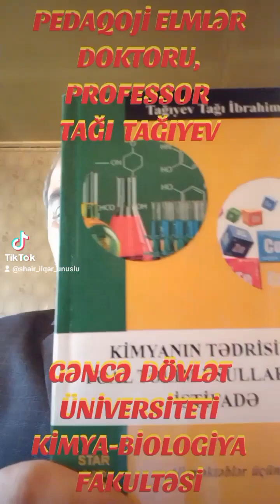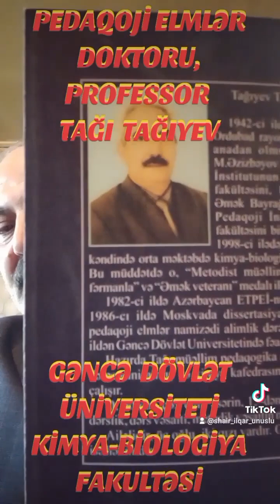GDU - NUN PROFESSORU, PEDAQOJİ ELMLƏR DOKTORU TAĞI TAĞIYEV